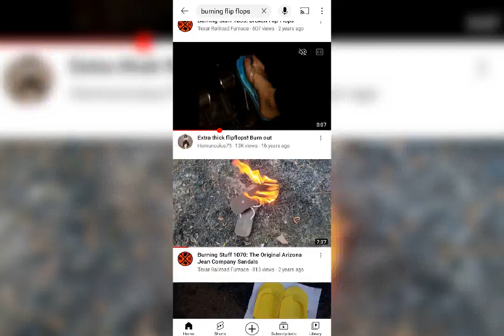I'M Burning My Stinking Sneakers 🔥🔥🔥🔥🔥🔥🔥🔥🔥🔥🔥🔥🔥🔥🔥🔥🔥🔥🔥🔥🔥🔥🔥🔥🔥🔥🔥🔥🔥🔥🔥🔥🔥🔥🔥🔥🔥🔥🔥🔥🔥🔥🔥🔥🔥🔥🔥🔥🔥🔥🔥🔥🔥🔥🔥🔥🔥🔥🔥🔥🔥🔥🔥🔥🔥🔥🔥